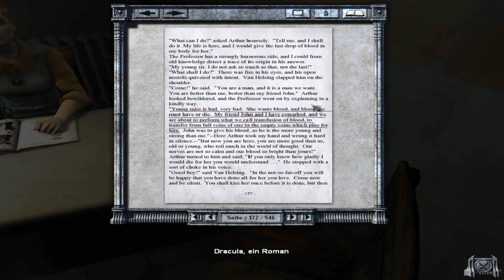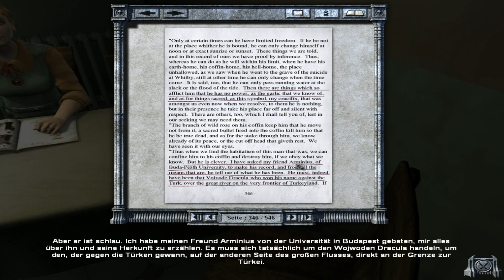Dracula 3: Der Pfad des Drachen [Walkthrough] WIN10 🐉Deutsch| 04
Dracula 3: Der Pfad des Drachen Komplettlösung deutsch
Dracula 3: The Path of the Dragon Walkthrough german

September 1920. Pater Arno Moriani, ein junger Priester, wird vom Vatikan auserkoren, einen möglichen Fall von Seligsprechung in Transsylvanien zu untersuchen. Doch Pater Arno muss bald feststellen, dass das außergewöhnliche Phänomen keine göttlichen Ursachen hat. Eine teuflische Macht scheint ihr Unwesen zu treiben - Graf Dracula, dessen Schlossruine über dem Dorf thront.

Developer/ Publisher: Peter Games, MC2 France, Kheops Studio
Plattform: Windows 10 64bit
Release: 03/2008
Genre: Adventure, Point & Click
Mode: Single Player
Sprache: Deutsch

𝓢𝓮𝓲𝓭 𝓦𝓲𝓵𝓵𝓴𝓸𝓶𝓶𝓮𝓷:
𝙎𝙩𝙚𝙖𝙢: S_Rapid
𝙓𝘽𝙊𝙓 𝙇𝙞𝙫𝙚: DoomLady89
𝙋𝙡𝙖𝙮𝙨𝙩𝙖𝙩𝙞𝙤𝙣: ShooterBraut89
𝙉𝙞𝙣𝙩𝙚𝙣𝙙𝙤 𝙎𝙬𝙞𝙩𝙘𝙝: Zocker_Mel

𝓥𝓲𝓮𝓵 𝓢𝓹𝓪𝓼𝓼!!